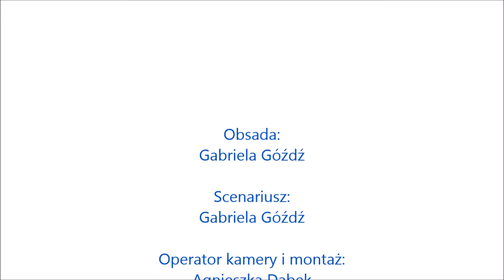Misja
Cała Polska Myje Ręce